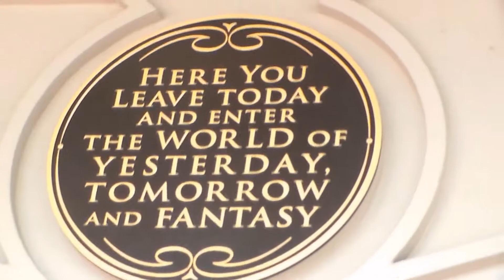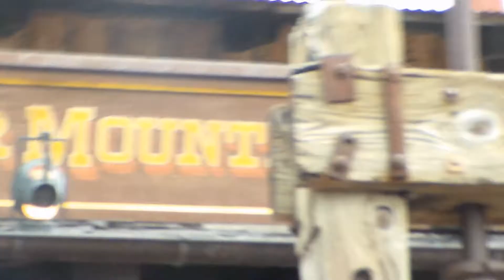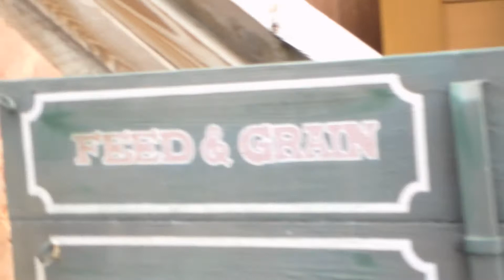Walking through Magic Kingdom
We walk up to and through Cinderella's Castle, see some characters dance, see some scenery and see Cinderella's Castle illuminate at night. The camera is shaky sometimes. The daytime parade will be in a separate video.